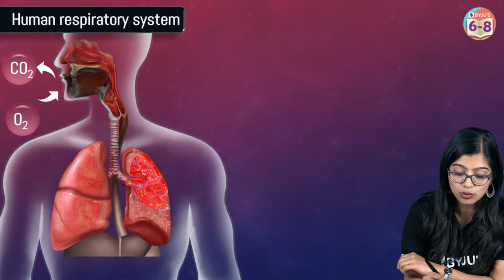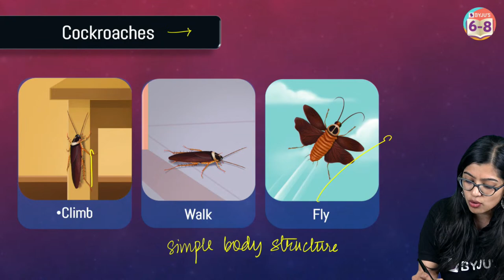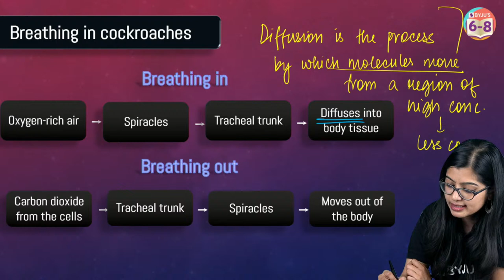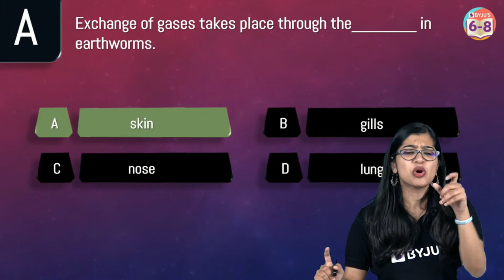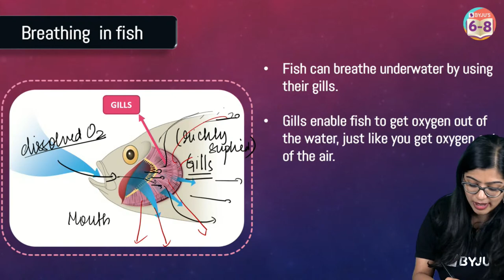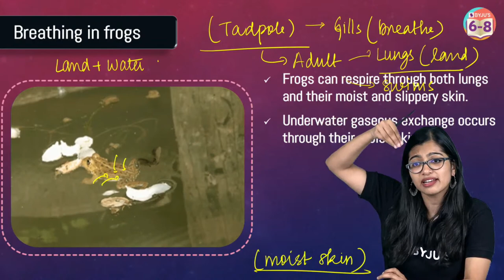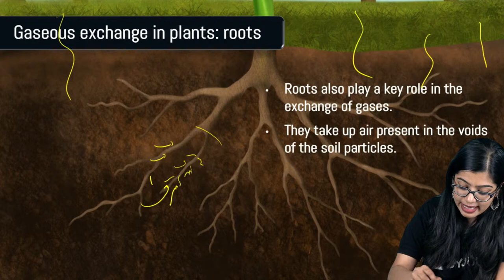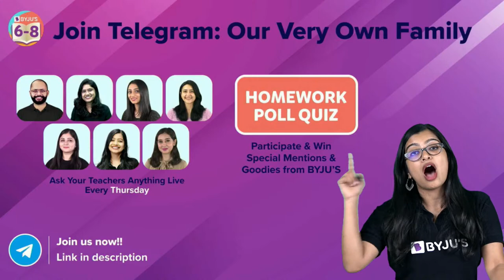Plants, Cockroach, Earthworm & Fishes - Breathing in Other Animals Class 7 Science Concept | BYJU'S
Join this episode of the BYJU’S Champions series to learn in detail about how animals breathe.  Breathing in other animals is an important topic in your Class 7 Biology Chapter 10 Respiration in Organisms.
In this online session, your favourite BYJU’S educator, Aishwarya Ma’am, discusses the following topics in detail:
- Breathing in cockroach class 7
- Respiration in fish class 7
- Respiration in earthworm class 7
- Respiration in plants class 7
Breathing involves taking in oxygen-rich air and expending carbon dioxide-rich air via respiratory organs. Inhaling oxygen into the body is known as inhalation while exhaling carbon dioxide is known as exhalation. Animals including elephants, lions and cows, and lizards have lungs in their chest cavities just like human beings to help them breathe. However, a few other animals including cockroaches, fishes and earthworms use different breathing mechanisms. Watch this session to learn in detail about class 7 Science Respiration in Organisms.

00:00 Plants, Cockroach, Earthworm & Fishes - Breathing in Other Animals
5:09 Human respiratory system
10:09 Content
11:48 About Cockroaches
13:44 Breathing in cockroaches
21:10 Breathing in an Earthworm
24:01 Q. Which of the following organism have a network of air tubes called trechese?
24:54 Q. Exchange of gases takes place through the___in earthworms.
27:16 How do fish live?
29:10 Breathing in Fish
34:57 Breathing in Frogs
39:45 Q. Fill in the following based on the given clues
42:13 Q. Do plants also breathe?
42:50 Q. Do Plants also respire like us?
44:40 Gaseous exchange in plants: leaves
45:34 Gaseous exchange in plants: roots